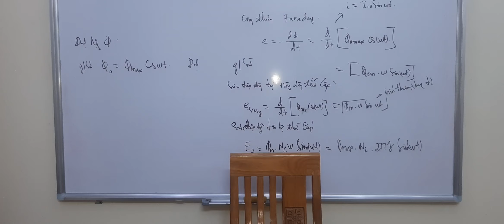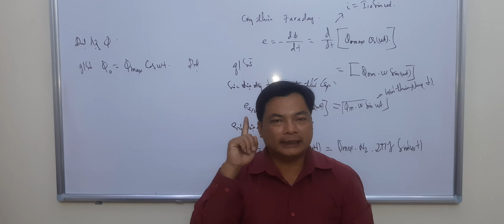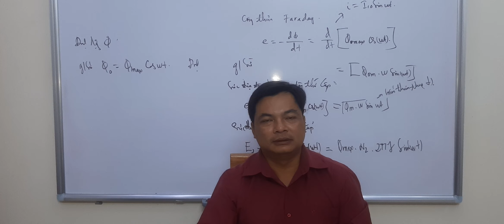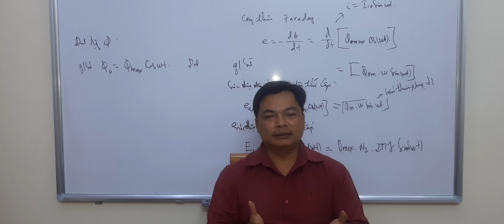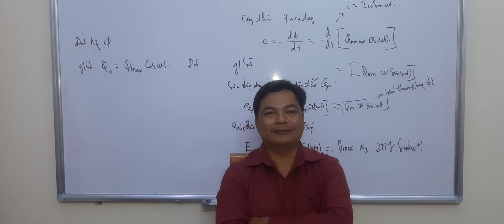Ks. NGUYỄN VŨ MẠNH TÙNG GIÁM ĐỐC MEPF CỦA HÒA BÌNH LÀ AI. KÊNH MẠNH TÙNG TRAINER CHIA SẺ M&E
Khai giảng khóa  ĐIỆN CÔNG NGHIỆP. vào lúc  19h00   ngày 1 hàng  tháng . Tại số 3/1G  Đường 37- Khu phố 7   P.HBC - Thủ Đức Tp. HCM.
ĐT: 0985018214 OR 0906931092 C. Như
Nội dung khóa học ĐIỆN CÔNG NGHIỆP.
Đến với khóa ĐIỆN CÔNG NGHIỆP này, bạn nhận được điều gì?. Mình xin bật mí cho các bạn biết nhé.
1. Chuyên đề về lý thuyết gồm có các nội dung như sau:
a. Biết công thức P3= 3Up.Ip.cos£ thành công thứ I3p=Px2.
b. Biến công công thức P= Up.Ip.cos£ thành I1p= Px6.
Biến công thức S= căn 3. Ud.Id thành I3p= 1.5xS.
Biết công thức Qbu= Ptt( tg£1- tg£2) thành
Qbu=40%x S.
Chứng minh tại sao dây n =0v và nếu tải cân bằng thì N trùng với dây trung tính n thì k dùng dây kết nối giữa n và N.
1. Tính toán lựa chọn Contactor, Relay Overload, CB và Dây dẫn điện.
2. Thực hành trên các board về mạch điều khiển.
Thực hành về tủ MSB trên tủ thật như: đo lường vôn và ampe, phối hợp các relay bảo vệ hệ thống điện như: UO/V, O/C, E/F VÀ ELR. phối các relay này với các bộ đo lường MCT, PCT, ZCT. Sự khác nhau về các loại biến dòng này.
3. Tủ điều khiển Tụ bù và ATS (mạch điều khiển tự động đóng mở nguồn máy phát.)
4. Dự toán tủ điện làm chi phí bao nhiêu và lợi nhuận như thế?.
Các bạn tham gia khóa học sẽ nhận được giá trị đích thực như: tự tin đọc bản vẻ, hiểu nguyên lý và tính toán được các thiết bị đúng với tải mà khách hành yêu cầu.
Lớp học đảm bảo chất lượng và không giới hạn thời gian học, chỉ đóng tiền phí cho 1 lần mà được học nhiều lần.
Có lớp học ban ngày vào thứ 7 và chủ nhật.